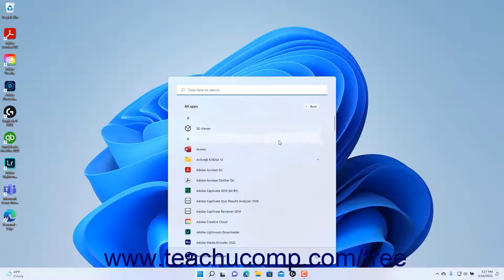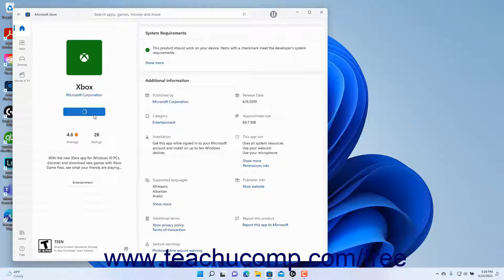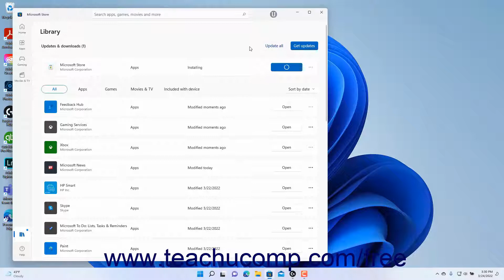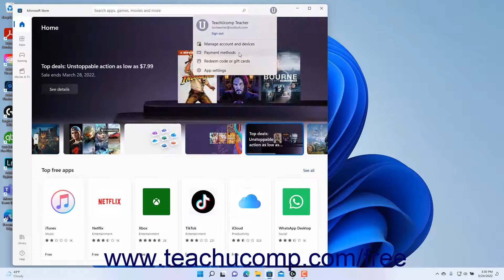Learn How to Use the Microsoft Store in Windows 11: A Training Tutorial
Learn how to use the Microsoft Store app in Windows 11 A clip from Mastering Windows Made Easy.

- the most comprehensive Windows tutorial available. Visit us today!